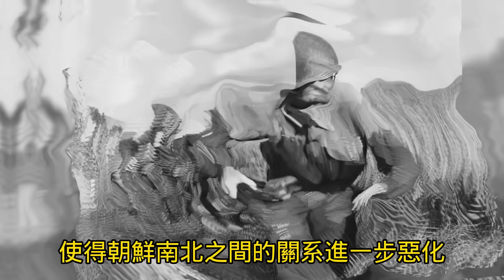1969年中國兩面受敵，其中朝鮮欲染指我國邊境，這場危機是如何化解的